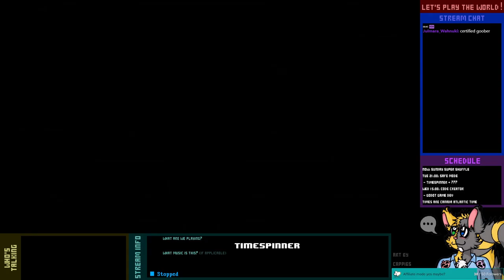Let's Complete Live! - Timespinner - 2-2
Maybe the real time travel is the friends we made along the way.